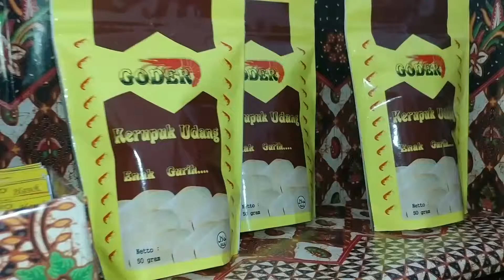Desain Produk - Multimedia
Uji Kompetensi Keahlian kelas X Multimedia tahun 2018/2019
proses kegiatan uji praktik dengan perusahaan untuk menambah bekal agar siswa mampu berwirausaha secara mandiri.

project yang dikerjakan :
1. Branding Produk
2. Packaging
3. Buletin
4. Poster